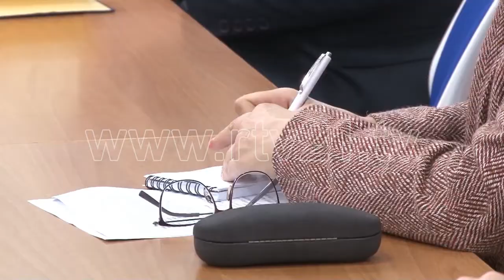REFERENDUMI KOMISIONI PARLAMENTAR 22 05 2019